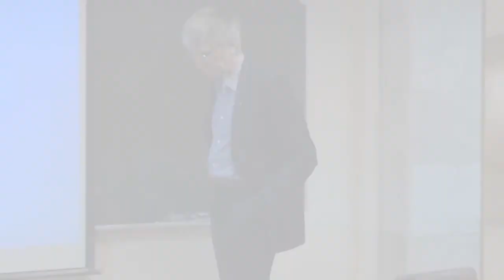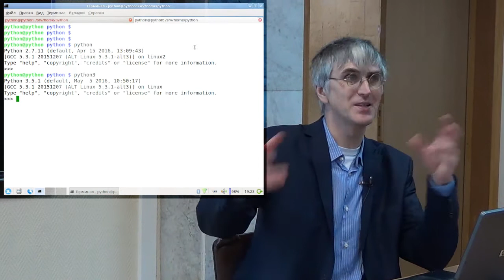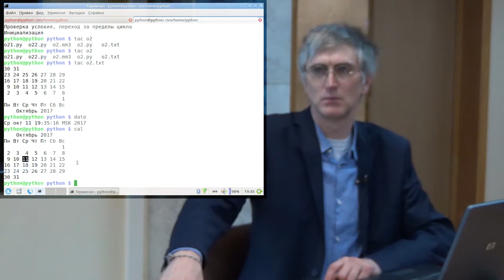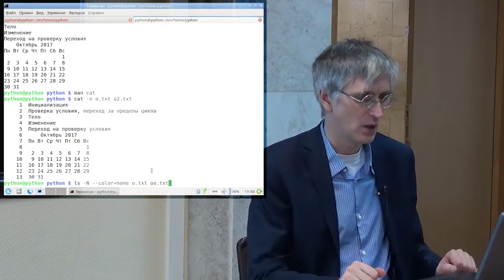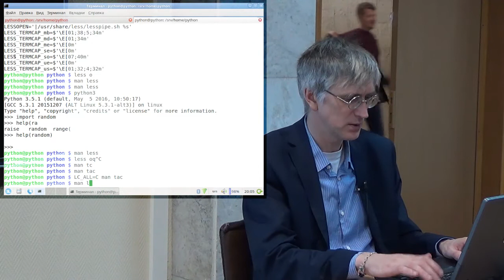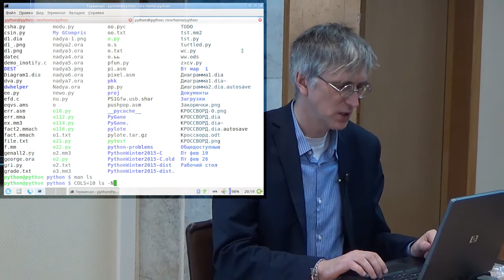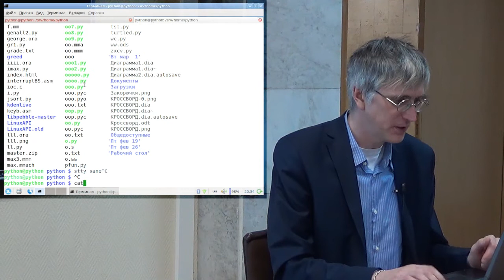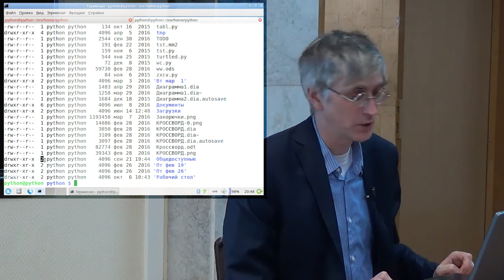[UNИХ] Программное обеспечение GNU/Linux — 02: Интерфейс командной строки (2017-10-11)